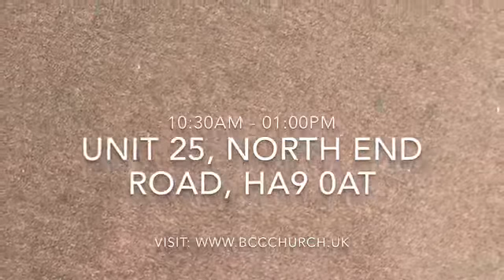BCC Church 8th April 2018 Youth Event - Promo Video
BCC Church - Bethel Christian Community Church
BCC Church Based In Wembley Stadium, London, UK
Address:
Unit 5
Stadium Business Centre
North End Road
Wembley
Middlesex
HA9 0AT

Be Blessed!!!